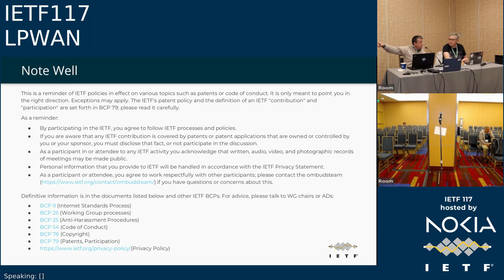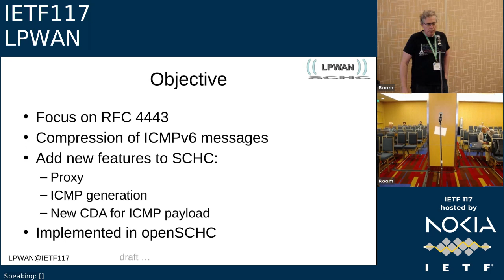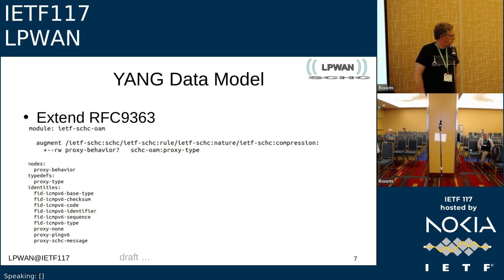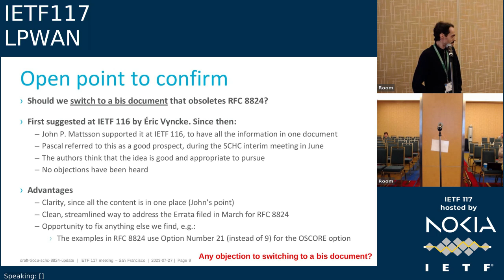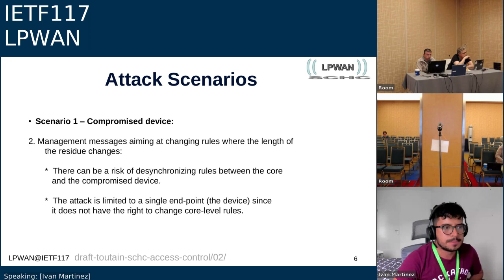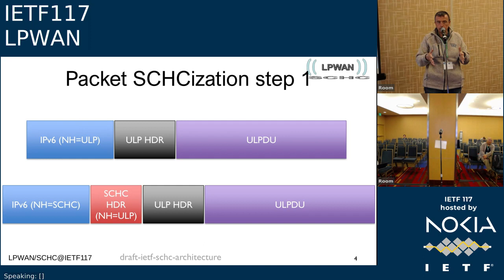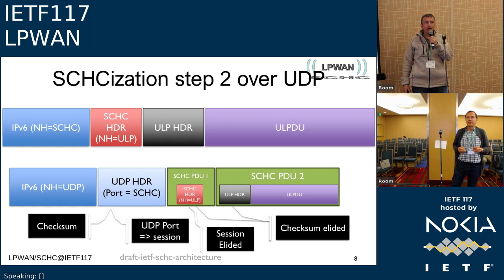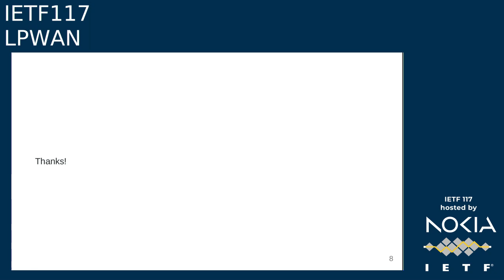IETF117-LPWAN-20230727-1630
LPWAN  meeting session at IETF117
2023/07/27 1630